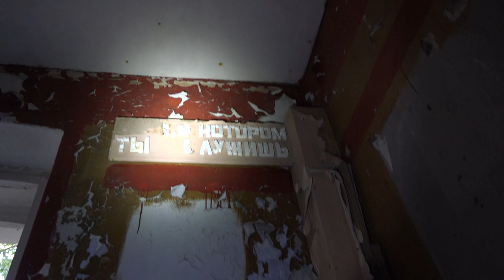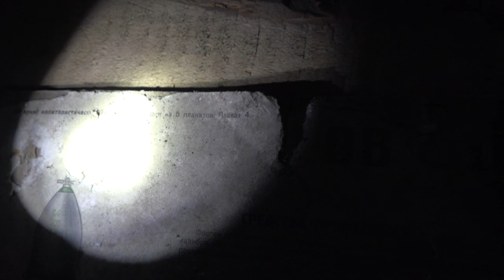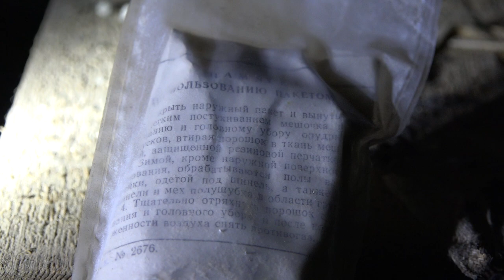Заброшенное здание на острове Найссаар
Явно использовалось военными. Камера пытается сфокусироваться на паутинке, поэтому фокус теряется.